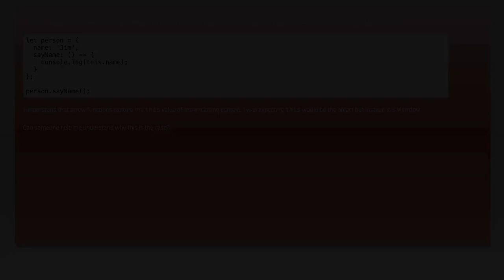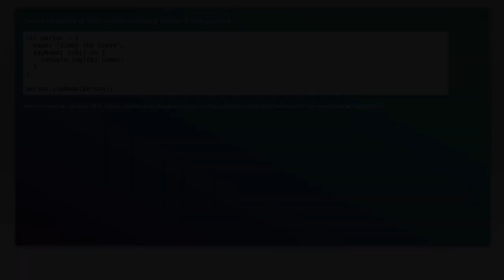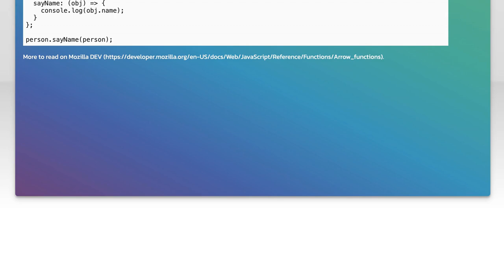Understanding 'this' in Arrow Functions Inside JavaScript Objects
In this video, we delve into the intricacies of using 'this' within arrow functions inside JavaScript objects. Understanding how 'this' behaves in different contexts is crucial for mastering JavaScript, especially when working with modern syntax. Join us as we break down the nuances of arrow functions and clarify common misconceptions, empowering you to write cleaner and more efficient code.

Today's Topic: Understanding 'this' in Arrow Functions Inside JavaScript Objects

Related to: javascript, arrowfunctions, thiskeyword, javascriptobjects, understandingthis, javascripttutorial, es6, javascriptfunctions, coding, webdevelopment, programming, javascriptbasics, javascriptforbeginners, javascriptconcepts, object-orientedprogramming,